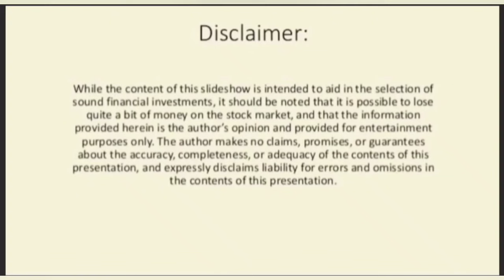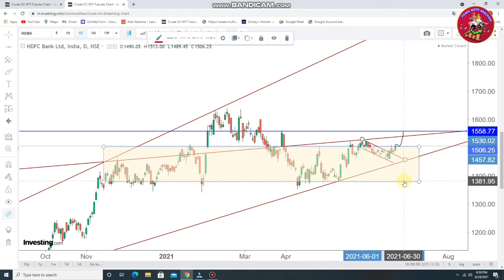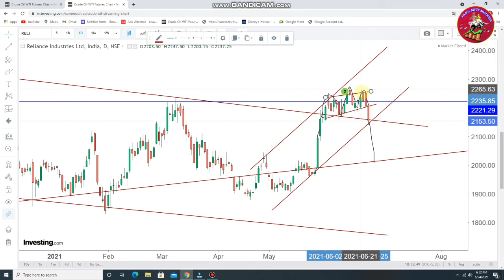Reliance industries | HDFC Bank | Price Action | 24-Jun-2021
Explained about the technical Analysis of Reliance industries and HDFC bank through price Action method Tamil

 Reliance Industries AGM meeting Tamil
Reliance industries share fall reason reason tamil